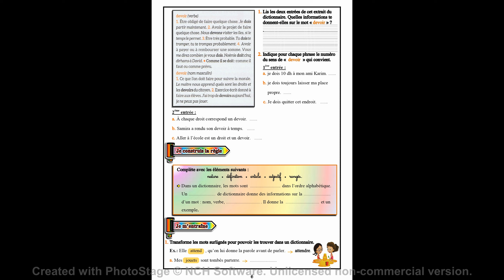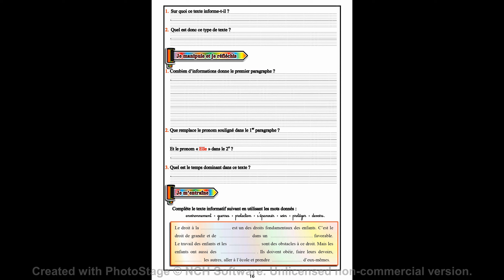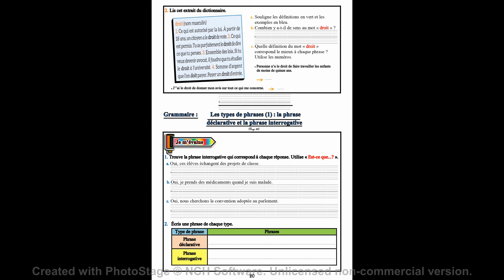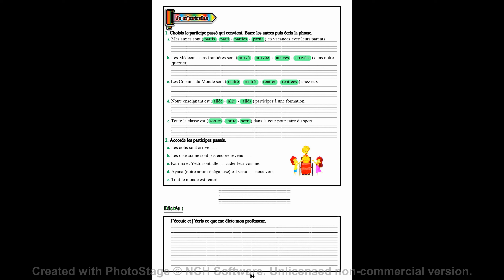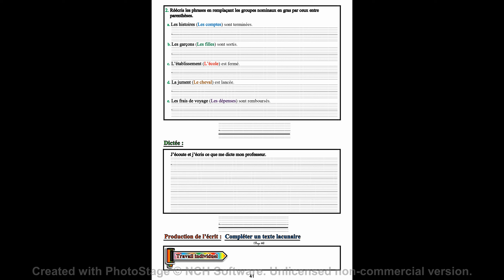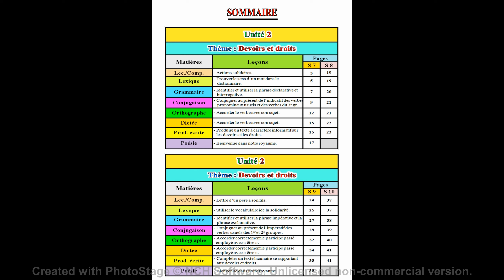5AEP = Mon cahier d'activités (Unité 2) : Mes apprentissages en français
Activités de la langue française pour les élèves de la 5AEP